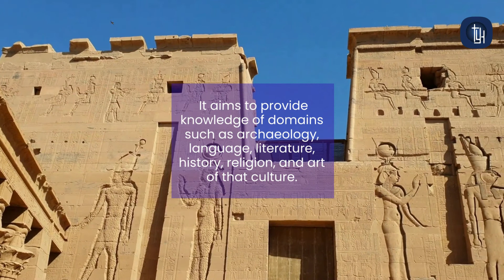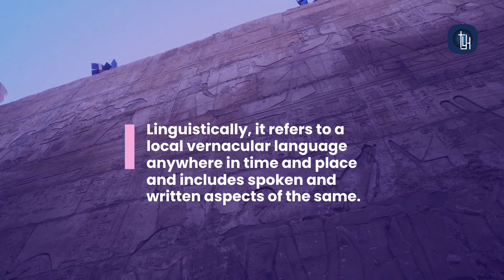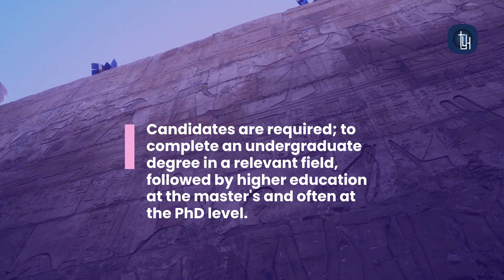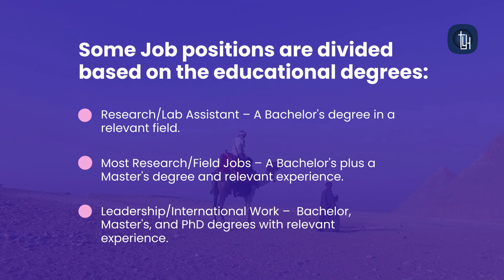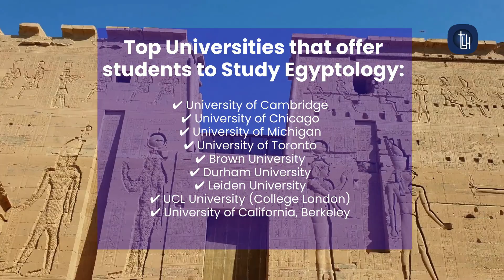The Fascinating Study of Egyptology | egypt study | The Youth Herald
The Study of Egyptology is an academic discipline that specializes - in the theoretical and realistic; learning of ancient Egypt. It aims to provide knowledge of domains such as archaeology, language, literature, history, religion, and art of that culture. According to the Collins English Dictionary, Egyptology refers to the science or study of ancient Egyptian architectures, inscriptions, language, customs, etc - in American English.